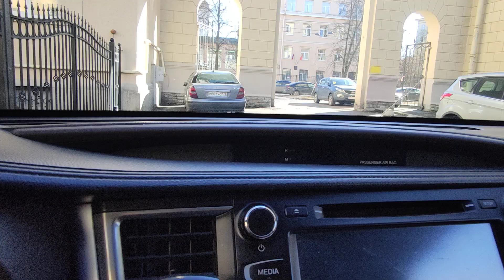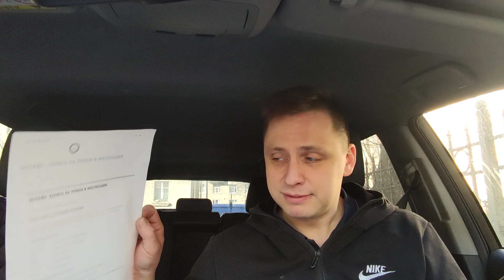Совмещение ИП и НПД. Нюансы, какой банк выбрать.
Из-за чего могут заблокировать счёт самозанятого.